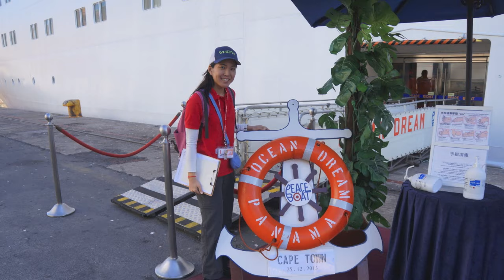Peace Boat: Cape Town, South Africa ピースボートで行くケープタウン・南アフリカ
I was a Communication Coordinator (CC/Translator/Interpreter) on the 81st Peace Boat Voyage around the world. This is a video of my experience. 第８１回クルーズのコミュニケーションコーディネーター（CC／翻訳／通訳）でした。このビデオは私の経験を語るビデオです。

Footage from 12/25/13.